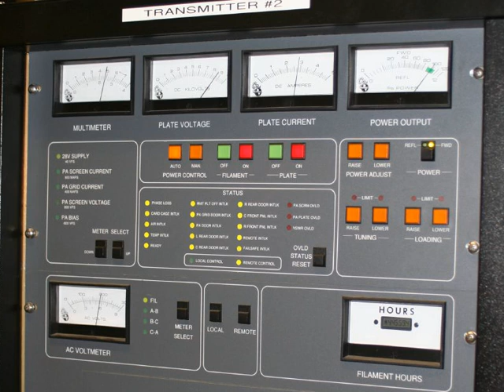Transmitter | Wikipedia audio article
00:01:33 1 Description
00:03:40 2 Operation
00:05:25 2.1 Components
00:09:33 3 Legal restrictions
00:11:23 4 History
00:15:53 5 See also

- Socrates

SUMMARY
In electronics and telecommunications a transmitter or radio transmitter is an electronic device which produces radio waves with an antenna. The transmitter itself generates a radio frequency alternating current, which is applied to the antenna. When excited by this alternating current, the antenna radiates radio waves.
Transmitters are necessary component parts of all electronic devices that communicate by radio, such as radio and television broadcasting stations, cell phones, walkie-talkies, wireless computer networks, Bluetooth enabled devices, garage door openers, two-way radios in aircraft, ships, spacecraft, radar sets and navigational beacons. The term transmitter is usually limited to equipment that generates radio waves for communication purposes; or radiolocation, such as radar and navigational transmitters. Generators of radio waves for heating or industrial purposes, such as microwave ovens or diathermy equipment, are not usually called transmitters, even though they often have similar circuits.
The term is popularly used more specifically to refer to a broadcast transmitter, a transmitter used in broadcasting, as in FM radio transmitter or television transmitter. This usage typically includes both the transmitter proper, the antenna, and often the building it is housed in.